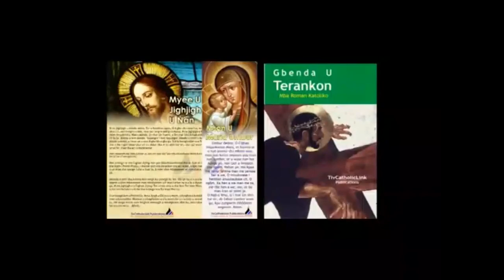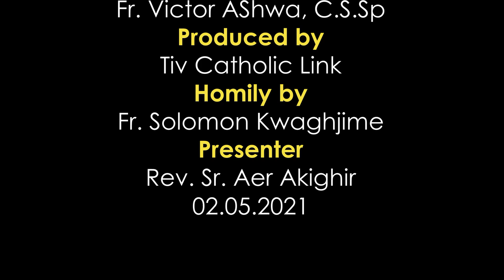Lohodedoo u Lahadi u sha 5 ken Shie u Isita ken Inyom i B sha zwa u Fada Solomon Kwaghjime